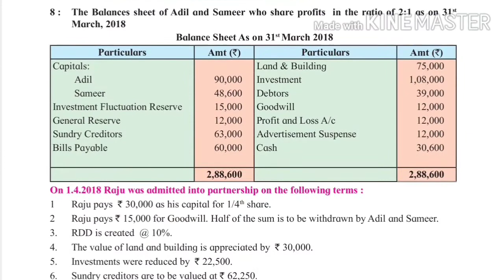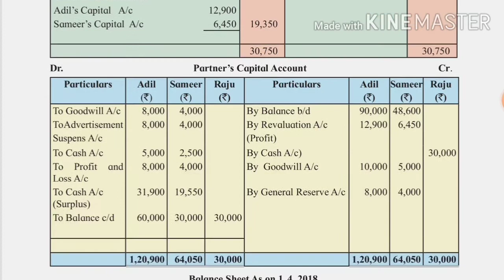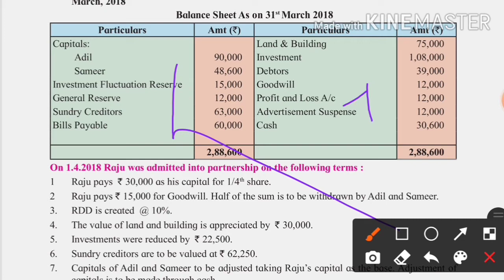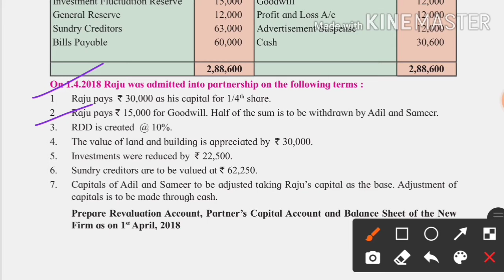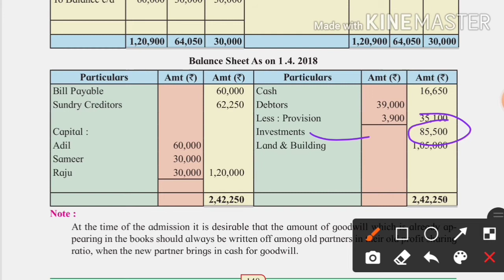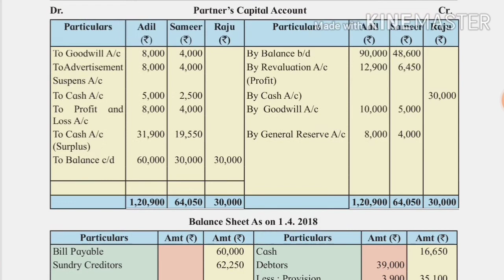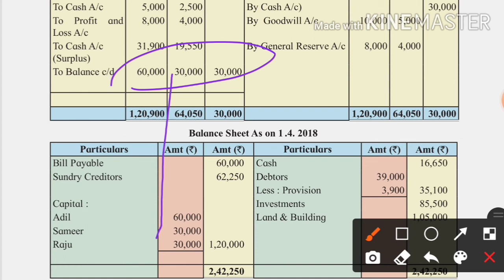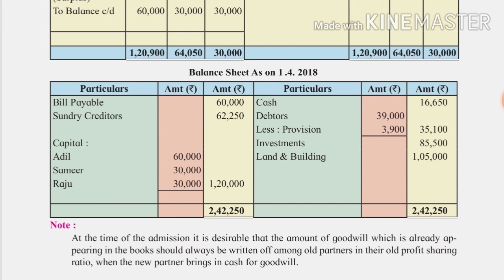admission of partner, problem no.8,page no.147, hsc,12 commerce online classes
srclasses
saurbhrshinde
online commerce classes chiplun